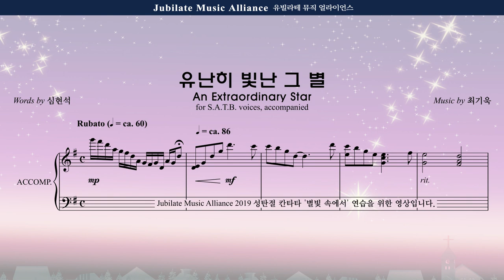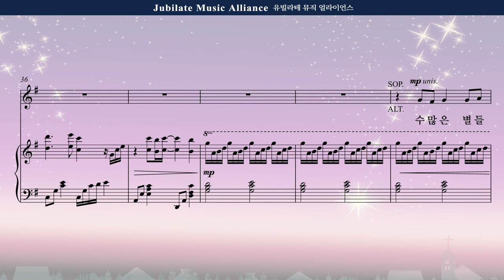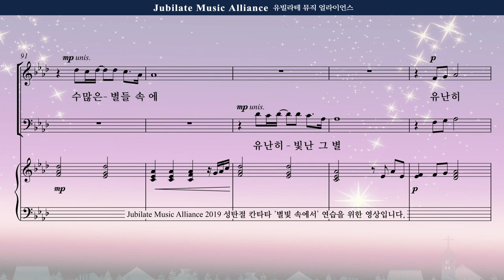[성탄절 칸타타] 최기욱 '별빛 속에서' 04. 유난히 빛난 그 별(An Extraordinary Star) Tenor